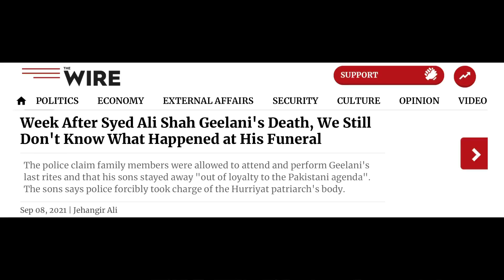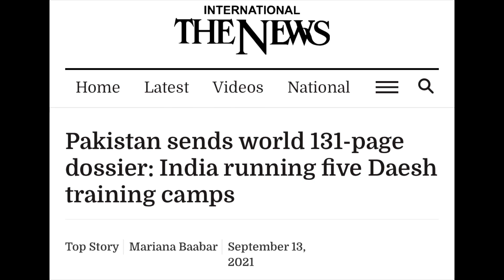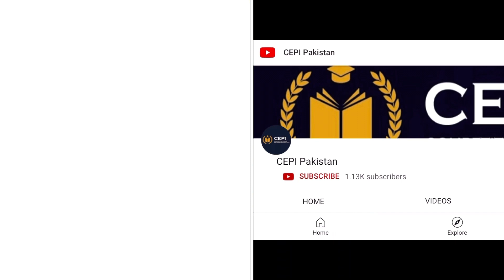CSS | Deconstructing Pakistan’s Dossier on India | Sheryar Ali Khan